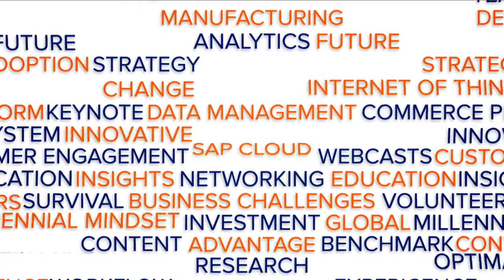SAP Screen Personas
Hear customers discuss how they deployed SAP Screen Personas to drive user productivity and improve SAP usability.